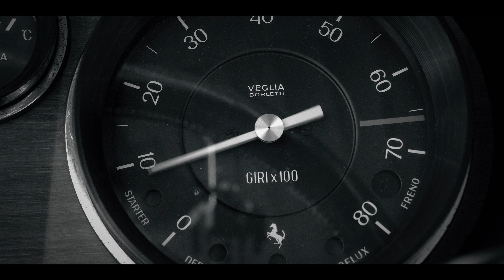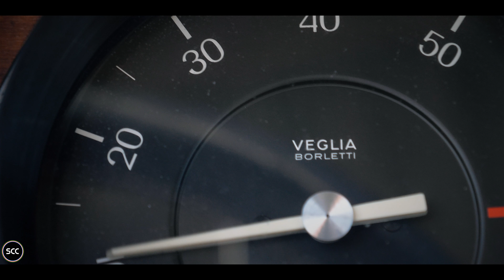FERRARI 365 GT 2+2 1969 LHD Queen Mary | 4K | Drive in top gear with V12 engine sound | SCC TV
7.132 Km | PRICETAG 2020: € 295.000

Everyone has their limits. The Ferrari GT 2+2 was Enzo Ferrari’s limit when making a 4-passenger Ferrari. A 4-door sedan was out of the question for “Il Commendatore" bar a prototype and one off here and there. It has remained the Ferrari way up to today and only will be broken when the 365 GT 2+2’s grandchild, the Ferrari Purosangue is released. Our Ferrari 365 2+2 is an original European supplied car in great original condition. Good care has saved this car from ever needing full restoration. The original bodywork has lovely thin, correctly aligned panelwork. It has had a cosmetic re-spray and both bodywork and paintwork have held up very well with only minor signs of use. The Ferrari 365 GT 2+2 was the first Ferrari to be fitted with self levelling suspension Koni’s. Lifelong client and Enzo Ferrari's good friend, the Dutch Prince Bernhard of Oranje Nassau, persuaded Enzo to use the Dutch shock breaker company after driving one of royal's Ferrari’s fitted with Koni’s. The Ferrari 365 GT 2+2 was the first model to benefit from this pioneering technique. The suspension configuration in combination with the long wheel base created the perfect Grand Tourer. The press lauded the 365 when it was introduced for its spacious cabin and good roadholding. The press were unanimous that this car was roomier than its competitors even by today’s standards it is still very practicable. Of course they also rather liked the triple Weber 4.4 litre Colombo V12 engine. The engine excels in a smooth delivery of power. With 330 Ps this is still a very fast car. It has a 5-speed manual gearbox. The original, matching numbers V12 runs lovely and sounds superb. The transmission and clutch action is precise. The character of the full authentic interior trim absolutely jumps out and suits this Italian "Gran Tourismo" intended purpose to a tee. Although the Ferrari 365 2+2 one of the best selling Ferrari models was at the time, the total output of only 800 was quite modest. Currently there are a lot fewer left and the Ferrari 365 GT 2+2 is consequently still a rare sight. In short this is a wonderful and exceptionally original Ferrari 365 GT 2+2. You would be hard put to find many more like this.